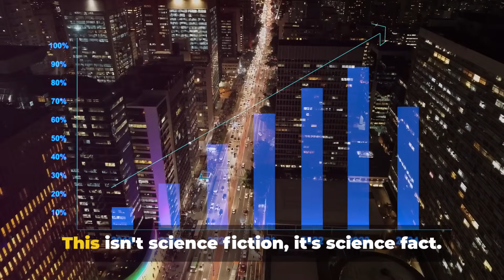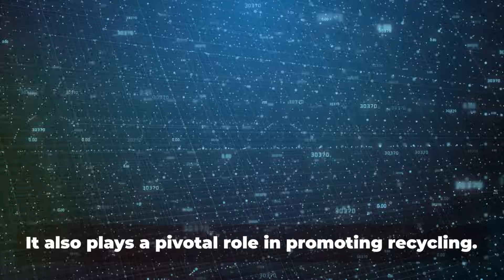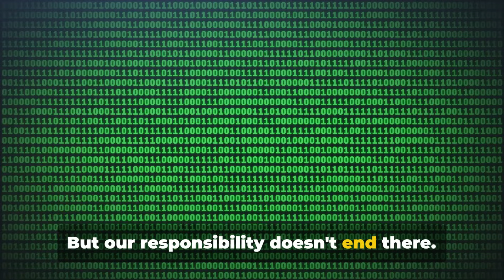AI's Green Revolution | Circular Economy Reinvented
Created By Steve Rinker

OUTLINE:
00:00:00
The Current State of Our Environment

00:01:00
AI's Role in Sustainable Product Lifecycles

00:02:07
A Global Beverage Company

00:03:13

🌟 In this groundbreaking video, we delve into the fascinating world of AI and its profound impact on transforming the circular economy for a brighter and greener future. Join us as we explore how artificial intelligence is revolutionizing sustainable practices, bringing about a new era of environmental-consciousness. 🌍

🔄 Our featured discussion revolves around the concept of a circular economy, where resources are maximized, waste is minimized, and eco-friendly practices are at the forefront. Discover how AI is driving this transformation by optimizing resource utilization, streamlining production processes, and enabling efficient waste management systems. ♻️

🌐 Explore real-life examples and case studies of how AI-powered technologies are reshaping industries across the globe, from renewable energy to waste management and beyond. Dive into the world of predictive analytics, smart algorithms, and data-driven decision-making that are propelling us towards a more sustainable and resilient economy. 📈

🔄 Uncover the immense potential of AI in identifying valuable materials within waste streams, facilitating recycling processes, and reducing the dependence on finite resources. Witness how machine learning algorithms are continuously improving resource management, enabling businesses to adapt and thrive in a more sustainable manner. 🔄

🌿 Join us on this inspiring journey towards a greener tomorrow, where AI and the circular economy intertwine to pave the way for environmental stewardship and economic prosperity. Together, we can harness the power of AI to reinvent our current systems, forge new partnerships, and create a sustainable future for generations to come. 🤝

📢 Don't miss out on this thought-provoking exploration of how AI is spearheading a green revolution and reshaping the circular economy. 📺🌱🌏